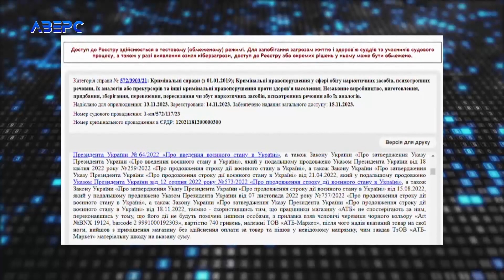Віскі, ікра лосося і вимочені шкарпетки в наркоті: у Луцьку судять двох чоловіків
Низка крадіжок і виготовлення та розповсюдження наркотиків. На лаві підсудних – двоє чоловіків. У сторони обвинувачення назбиралась низка епізодів, до якої причетні підсудні. Тут – крадіжка в магазинах, гаманців, розбій і виготовлення та передача наркотиків у місця позбавлення волі за допомогою … шкарпеток.